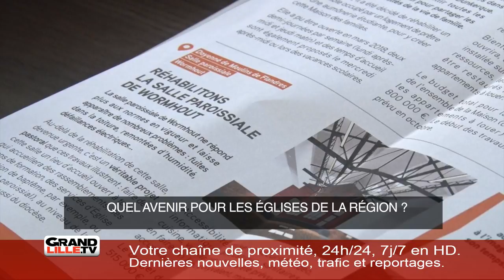Mercredi 11 Septembre 2019 - L'information de la métropole lilloise